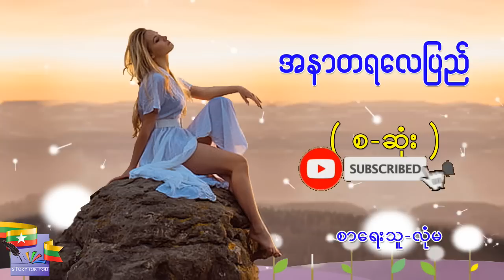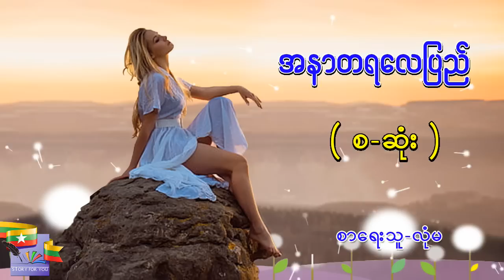Ep.20 အနာတရလေပြည် ၊ စာရေးသူ-လုံမ